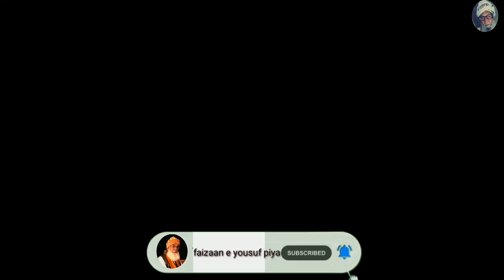Yeh toh Mora naseeba | yousuf Piya sarkaar rh giyarvein event at quanqa e yousufiya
faizaan e yousuf piya

I hope you are having a great day by God Grace|Here are

"rahbare shariath peer e tariqath  hazrath Karam nawaz waheed ul irfan khwaja abul sattar sha mohammed yousuf khaledi wajoodi shamsi chishti al quadri sahurwardi  sarkaar rh"   giyarvein Shareef of 2015 rare video

presenting  on faizaan e yousuf piya
sajjada nasheen bargahe yousufpiya
mohammed asif ali yousufi cheshti al qadri
with qhulfa e khaled piya. peer bhais .muridein, motaqadin. aur dost ahbaab.
kalaam (ye tou mere naseeba  )
Hameed qawwal sahab

upload on  21 july 2023